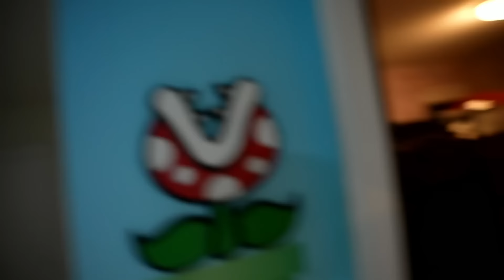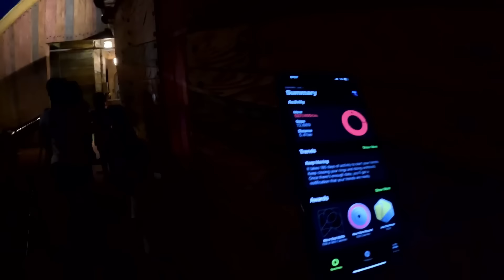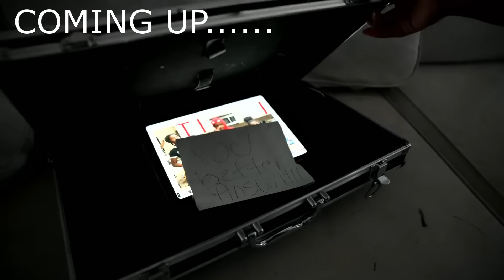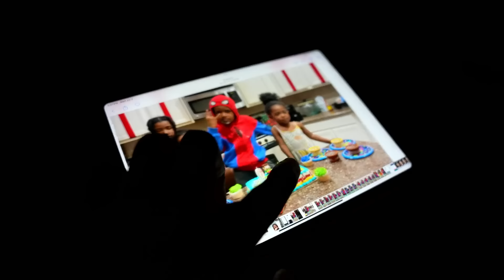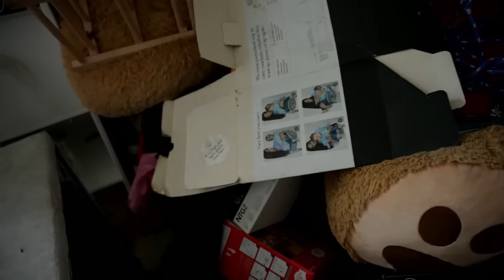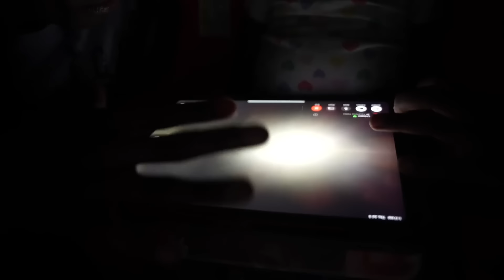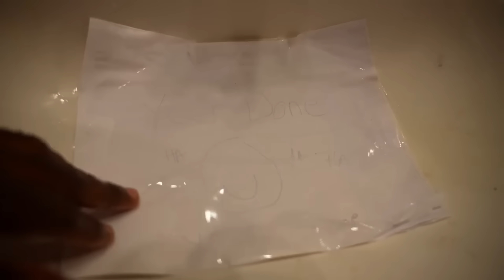WE FINALLY PUT A END TO THE CREEPY MAN ......💔💔 (THE MOVIE)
Were the BigEfamily a family of 7We do Pranks, Skits, Vlogs , We are a Family Based in Texas, were all about positivity Subscribe to us and join our Journey to hit 1 Millions subs and grow as a big family!